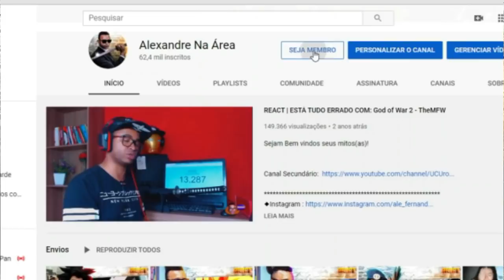O ANIME MEGA POLÊMICO COMEÇOU! - Intoxi Anime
Configurações do meu PC:

Processador: fx 8320e
Mobo: Ga970 USB3
GPU: gtx 750 ti 2gb gddr5